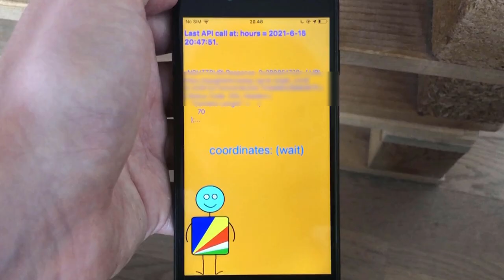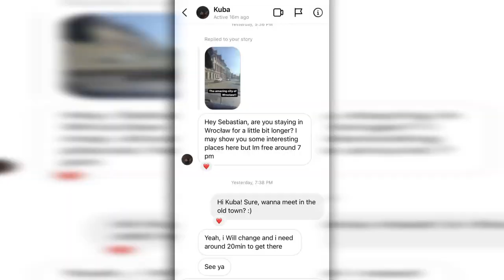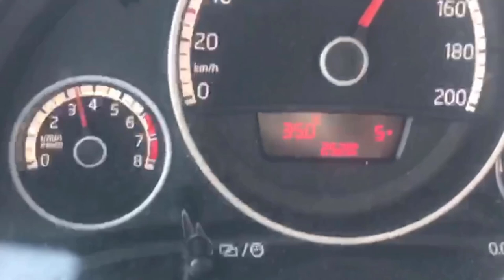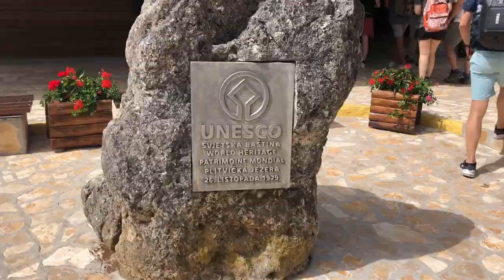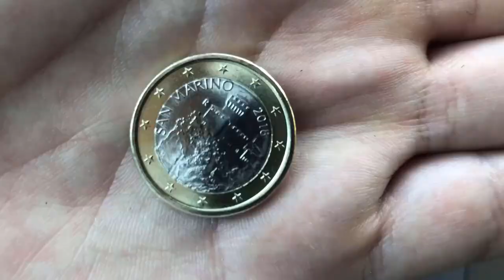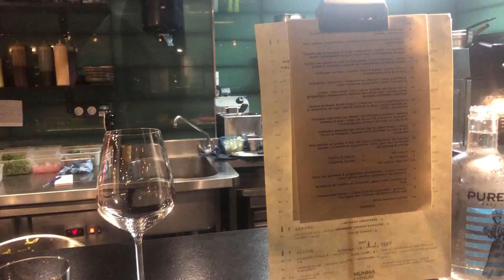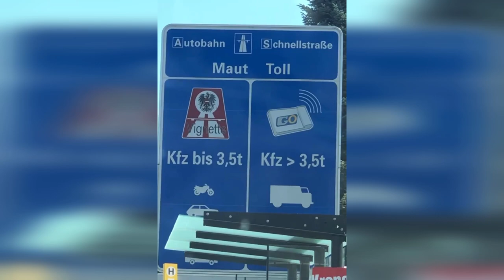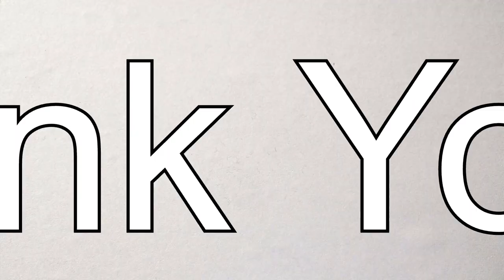Driving to ANY country my subscribers vote! [Every vote = 20 meters]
WEB: SPAGHETTIROAD.COM